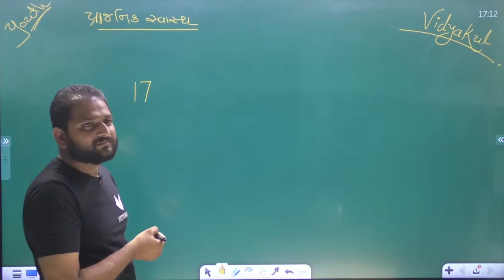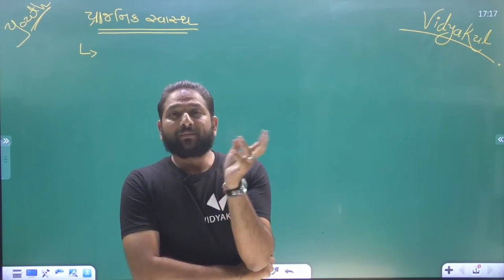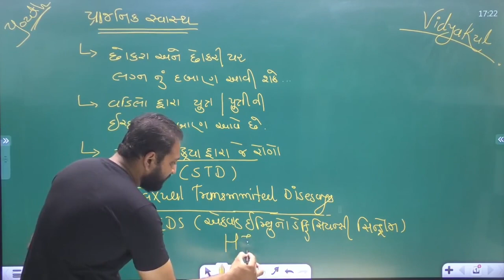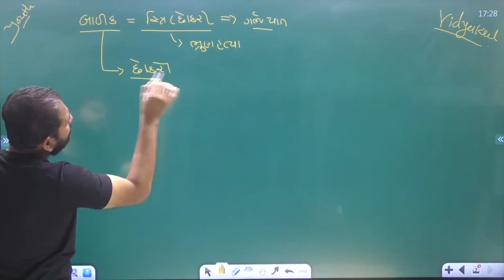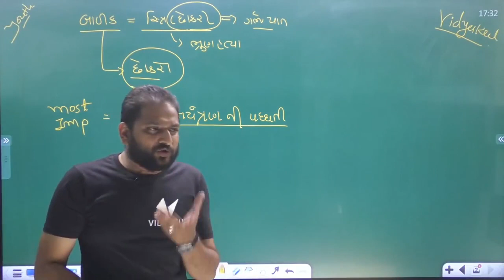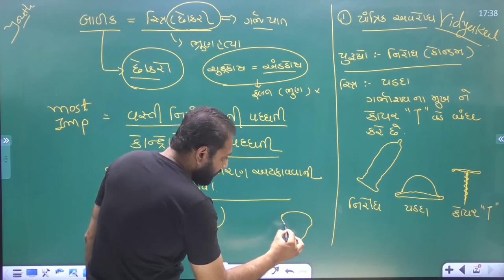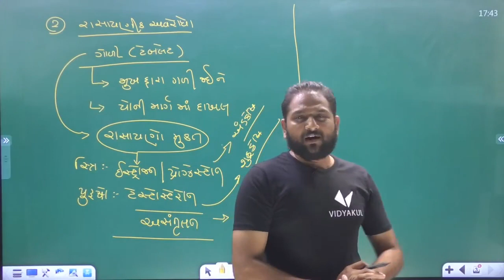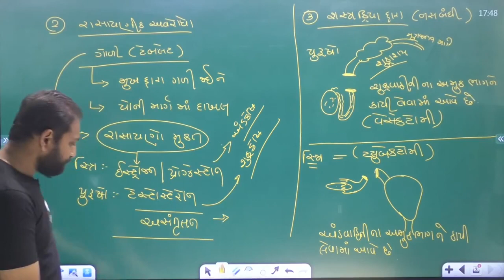STD 10 SCIENCE Ch 8 સજીવો કેવી રીતે પ્રજનન કરે છે Lecture 4 By Jignesh Gondaliya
લિંગી પ્રજનન | sexual reproduction in gujarati | std 10 | science |

STD-10 SCIENCE | 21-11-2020 | 08-સજીવો કેવી રીતે પ્રજનન કરે છે. |

ncert new syllabus,Class 10,in gujarati,science tv gujarati,Dhoran 10,vignyan,Cbse,Std 10 science,ધોરણ 10,વિજ્ઞાન,tarunkumar,sexual reproduction,sexual reproduction in gujarati,lingi prajanan,લિંગી પ્રજનન,why the sexual mode of reproduction,શા માટે લિંગી પ્રજનનની રીત,science tv gujarati ch 8 part 4,std 10 science ch 8 part 4

STD-10 SCIENCE | 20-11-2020 | 08-સજીવો કેવી રીતે પ્રજનન કરે છે.

GSEB | NCERT | STD 10 | SCIENCE | CH 11 | માનવ આંખ અને રંગબેરંગી દુનિયા | QUICK REVISION
std 10 Science chapter 8 in gujarati | science class 10 chapter 8 in gujarati

NCERT CLASS 10 SCIENCE (GUJ-MED) CHAPTER 8 HOW DO ORGENISAM REPRODUCE PART 1

STD 10 SCIENCE | Ch. 8 સજીવો કેવી રીતે પ્રજનન કરે છે? | Lecture - 3 | By Jignesh Gondaliya

education,sb,studentbro,student,ncert,std 10,subject,gujrat,gseb

Std 10 Science Ch-8 Lecture-14 માદા પ્રજનનતંત્ર આકૃતિ સહીત સમજુતી

Std 10 Science Ch-8 Lecture-2 પ્રસ્તાવના આધારિત પ્રશ્નો ભાગ-2

STD 10 વિજ્ઞાન પ્રકરણ 8: સજીવો કેવી રીતે પ્રજનન કરે છે part-4

Std 10 science ch 8 p 3 | સજીવો પ્રજનન કેવી રીતે કરે છે | how do

Std 10 science ch 8 p 3 | સજીવો પ્રજનન કેવી રીતે કરે છે | how do organisms reproduce

Std:10 Science Chap.8 (gujrati medium) part : 5 (Human Reproduction - Male reproductive system)

std 10 science ch 8,સપુષ્પી વનસ્પતિમાં લિંગી પ્રજનન,gujarati medium,10 std science ch 8,std 10 science ch 8 in gujarati medium,imp questions,pushp na bhago,SAPUSHPI VANASPATI MA LINGI PRAJANAN in Gujarati,science class 10 chapter 8,2021boardsciencequestion,chapter 8,Sexual reproduction in flowering plants,lingi prajnan,ncert,dhoran 10,vigyan,falan,fertilization,pushp,pusp,sexual reproduction,dee.m patel,dirza science booklet,2021,gseb,ssc boardexam imp question

std 10 science ch 8 | સપુષ્પી વનસ્પતિમાં લિંગી પ્રજનન | gujarati medium | most imp question 2021